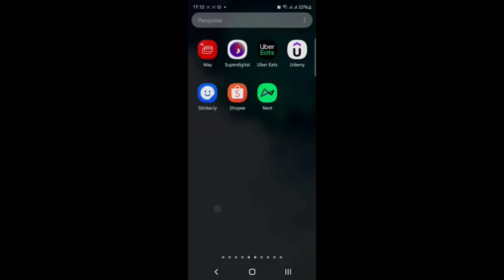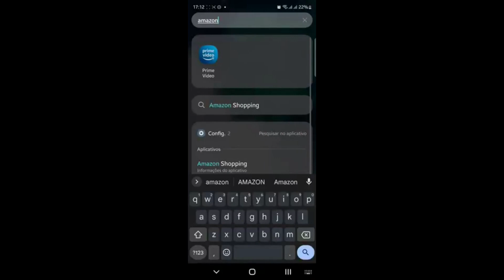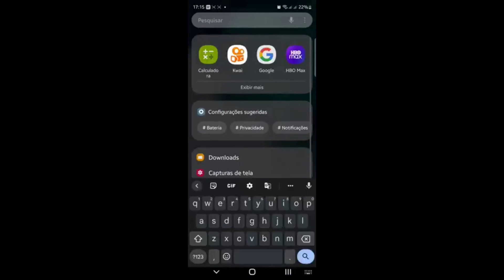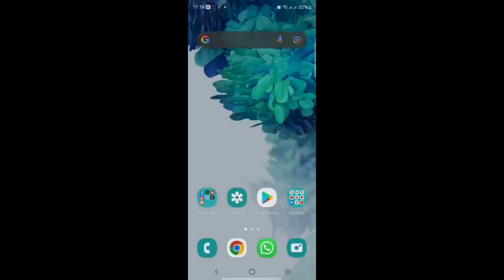Como Esconder Aplicativos no Android 2022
Como Esconder Aplicativos no Android 2022, neste vídeo eu ensino passo a passo Como esconder aplicativo no celular 2022.

Neste vídeo você também vai aprender Como deixar um aplicativo invisível no celular Samsung e
Como esconder aplicativo no celular Android.

Siga o tutorial passo a passo deComo ESCONDER / OCULTAR Aplicativos no CELULAR e Como ocultar ou esconder aplicativos no celular.

Espero que vocês tenham aprendido Como ocultar aplicativos no Android,